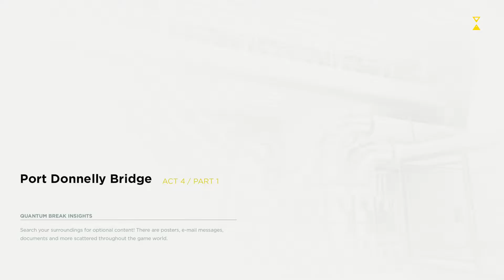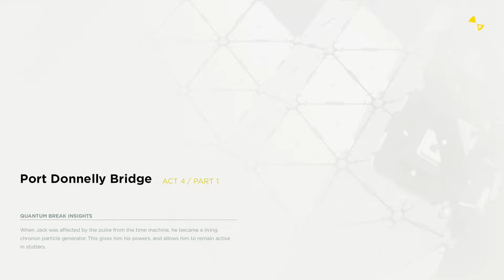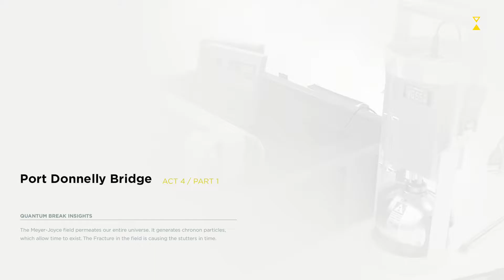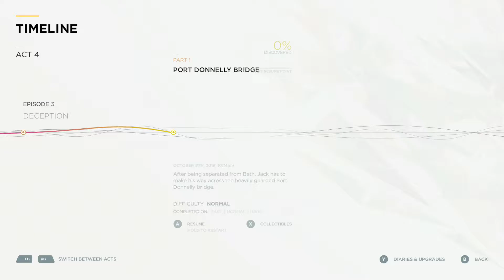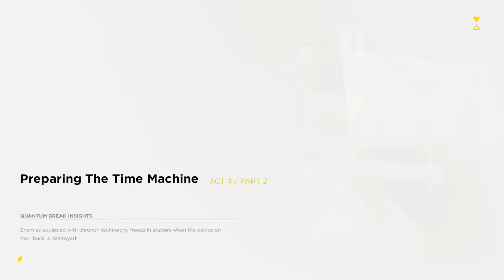Press Start To Play: Quantum Break (Part 15)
This game would be an instant 10/10 if Jack had the ability to pull down pants in the frozen time